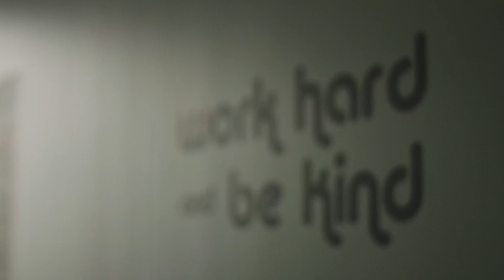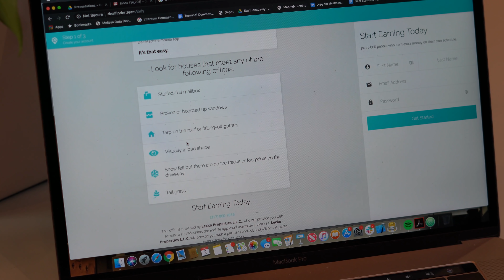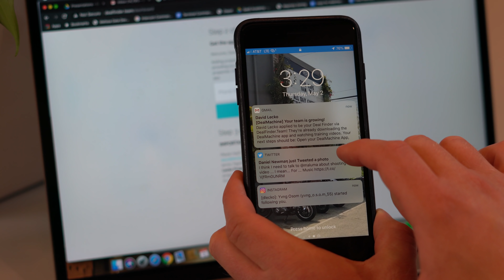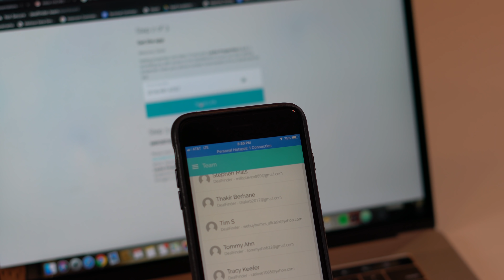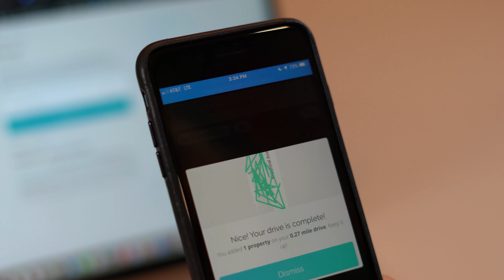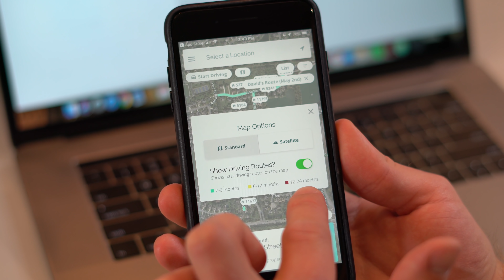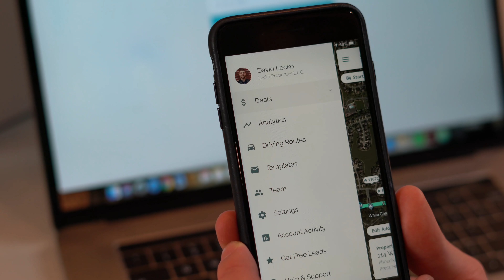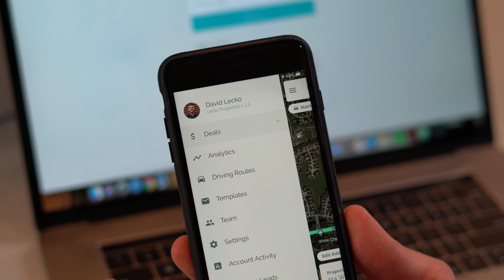How to Build a Driving for Dollars ARMY!!!!